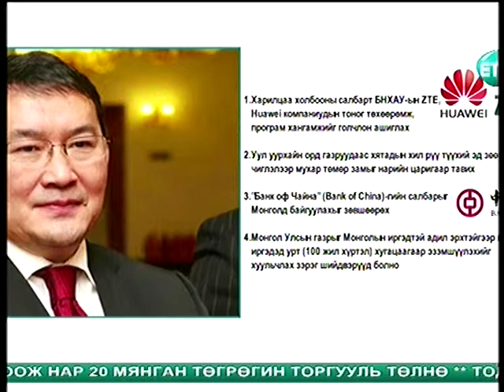Vip76.mn - Battulga.H - 2014.07.01